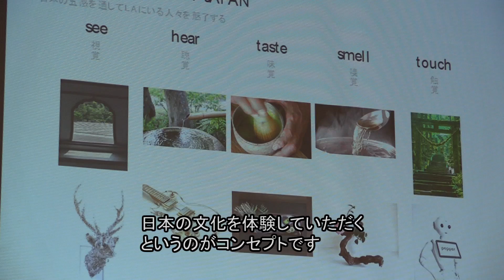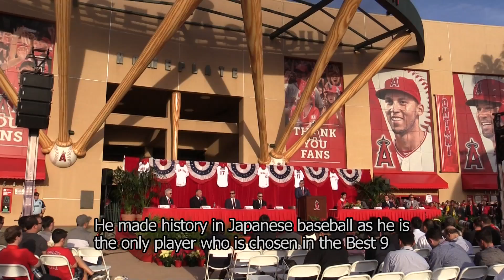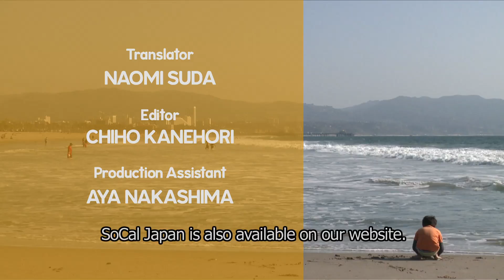SoCal Japan 2017年 12月17日 放送 December 17, 2017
・Japan House update event / ジャパンハウス ロサンゼルス アップデートイベント
・Shohei Otani joins the LA Angels / 大谷翔平 エンジェルス入団
・LA Auto Show Part 2 / LAオートショー 後編